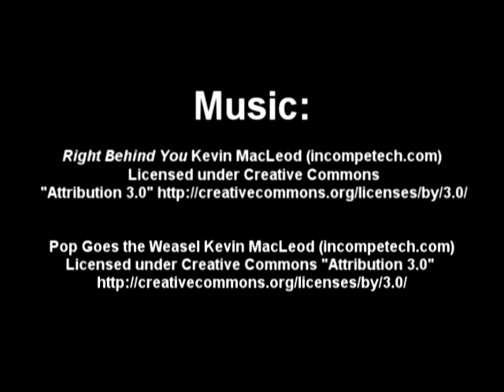Phasma Phasmatis - Ghost Haunting Short Film - Paranormal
Short film about a man experiencing strange things around his house. - Okay so my little brothers were in town and spending the night and they wanted to make a movie. My sister and I came up with this little story in a matter of minutes focusing around my littlest brother wearing this mask I bought a few years ago. At first he was game and excited to do it. As soon as we started rolling camera he was scared and no longer willing to put on mask. We got a few shots but not many. We initially wanted to show more strange things happening and more appearances of the mask. Sadly we were not able to and I don't know any other little people that could fill in. So for now, here's what we got, Phasma Phasmatis! Latin for ghost or spirit.

Special thanks to Jessica Powers, Sam and Wyatt Curtis.
Klagger by Casey Crow